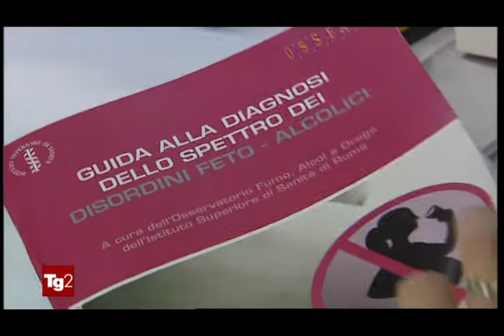L'alcol in gravidanza